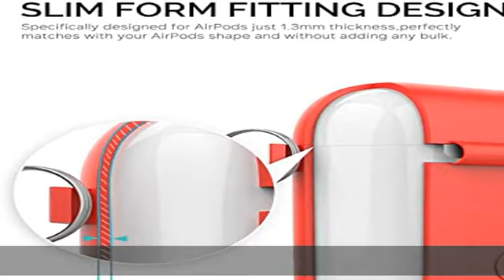AhaStyle Silicone Case Protective Cover Skin Compatible with Apple AirPods 2 & 1 [Front LED Not Vis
AhaStyle Silicone Case Protective Cover Skin Compatible with Apple AirPods 2 & 1 [Front LED Not Visible]- Red